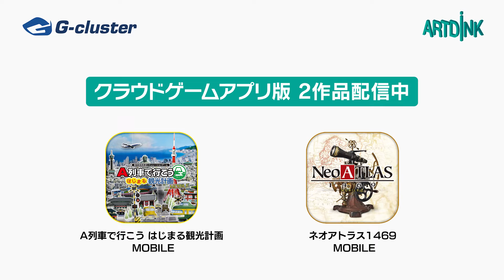【スマホ版】「ネオアトラス1469 MOBILE」配信中！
『ネオアトラス1469 MOBILE』は、未知の海を冒険し、自分だけの世界地図をつくるゲームです。
あなたは、世界の本当の姿を知っていますか？
時は15世紀、大航海時代のヨーロッパ。
世界の姿が曖昧で、世界の果てには滝があると信じられていました。
あなたは貿易商として世界の姿を解き明かし、世界地図作成という大事業に挑戦します。

Nintendo Switch / Windows / クラウドゲームアプリで発売中！
ネオアトラス1469 / Neo ATLAS 1469